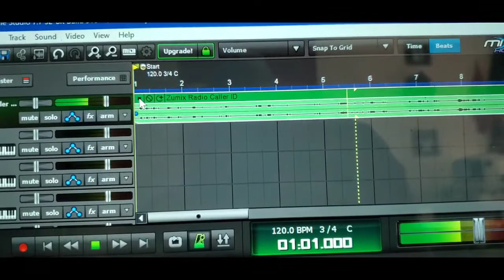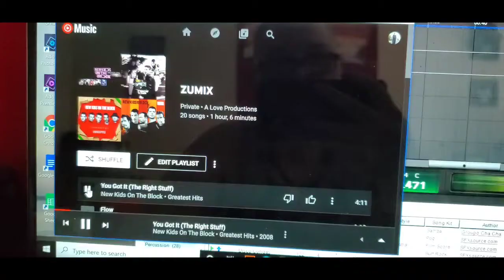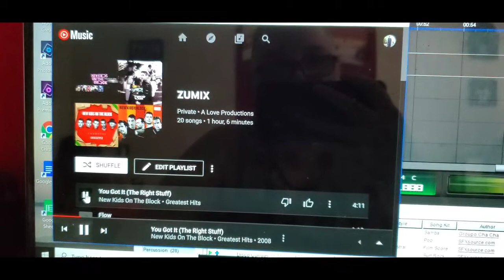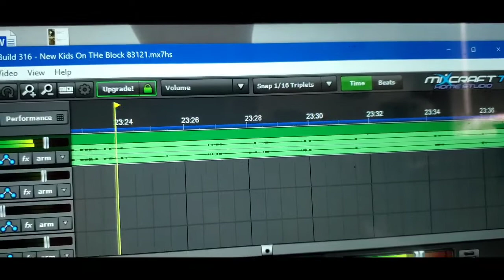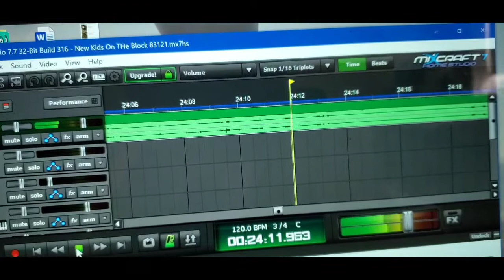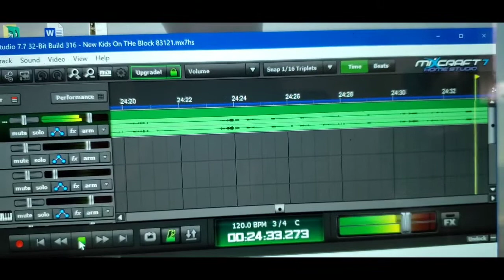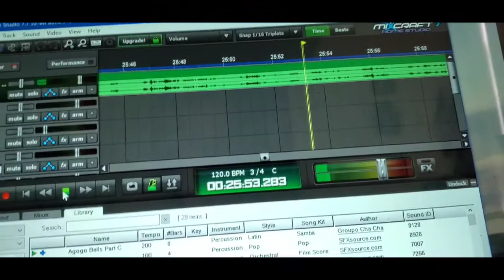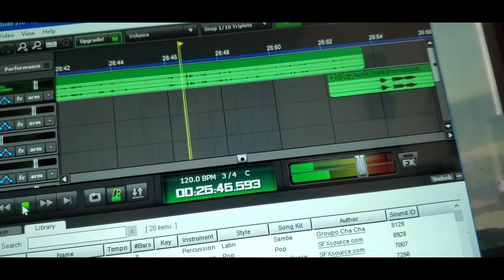BEHIND THE SCENES EDITING MY RADIO SHOW INSPIRED BY LOVE, FT MUSIC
If you already listened or you just found out I have a radio show called Inspired By Love on a local community station (Zumix Radio ) Glad you're here! This Week's show I dedicated a full hour to @NewKidsontheBlock to celebrate seeing them live for the first time ever! and no better way to celebrate then on a Boston radio station! On my show just like my content I share what inspires me, lifts me up, moves me, in hopes to inspire everyone to find what inspires you!

If you'd like to show this channel support, donations can be made at

Boston 94.9FM